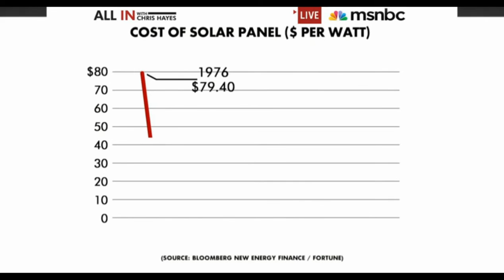MBUS 804 Final Video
Tony Seba, Clean Disruption
David Crane, NRG
Solar in America, MSNBC July 2015